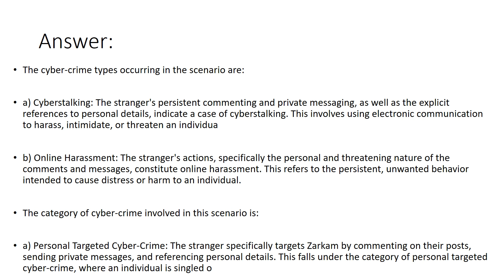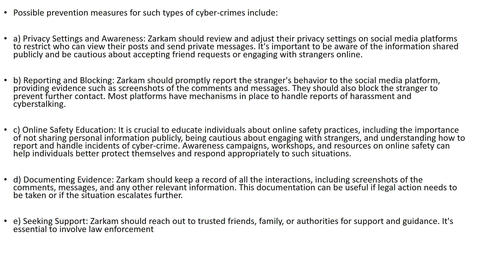CS 204 Assignment No. 01Semester: Spring 2023 Complete Solution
You Can download the solution file from the link given below.